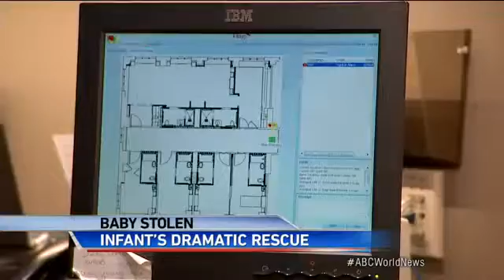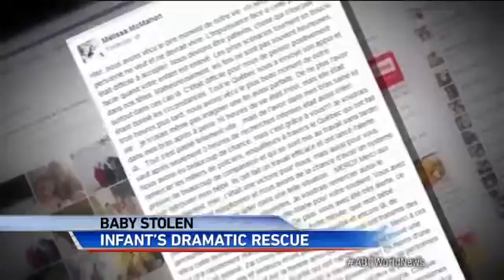How Perfect Strangers Found Newborn Baby Stolen From Hospita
Neighbor recognized photo of suspect that was posted on the website of hospital where baby was taken.